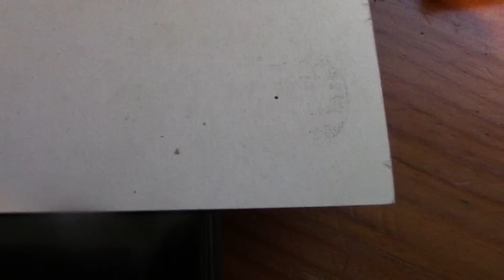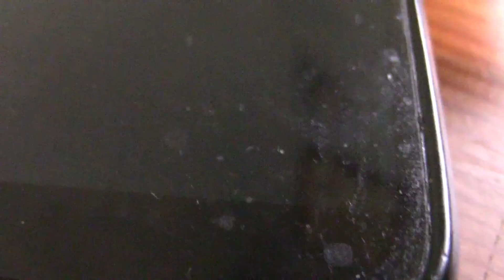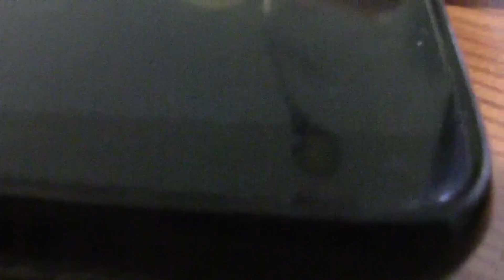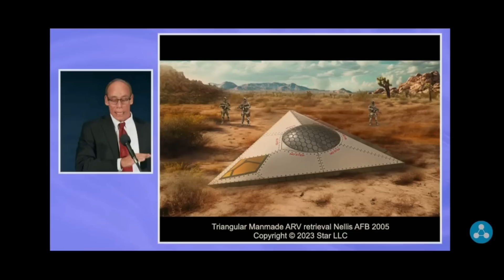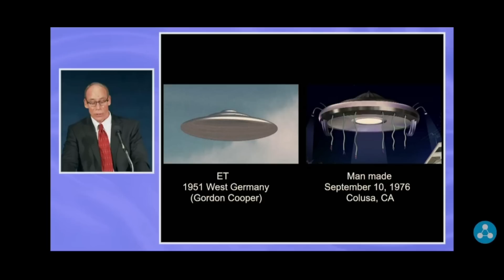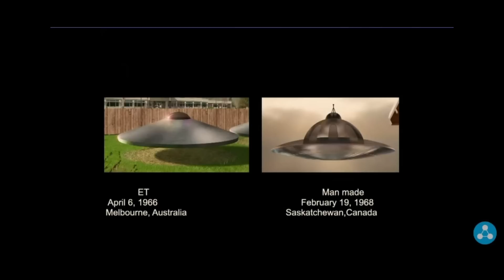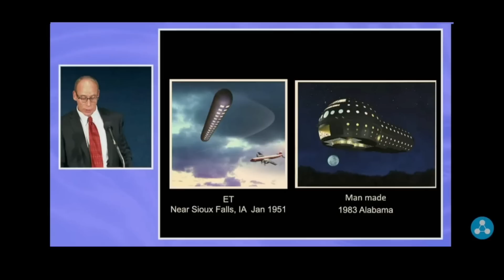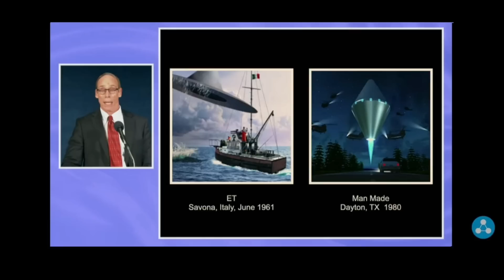Wieczorne rozmowy cz. XI - UFO i Tajemnica dr. Greera